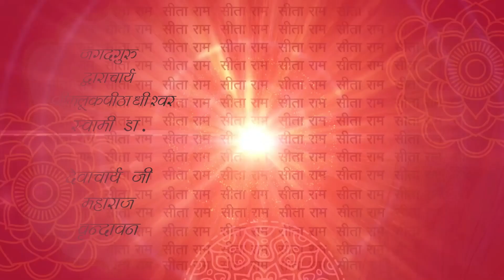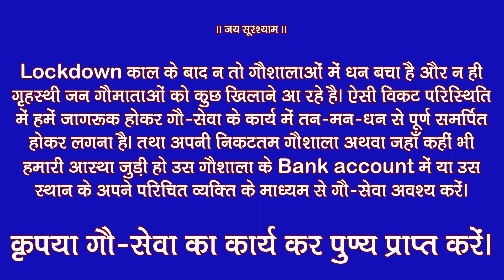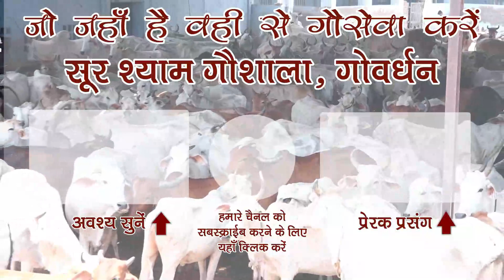श्री राम देव बाबा ने ये काम एक दम सही किया हमारा ह्रदय बहुत प्रसन्न है ये काम को देख के !!